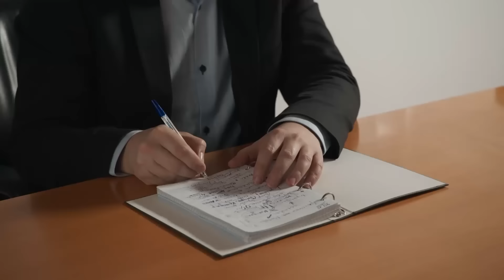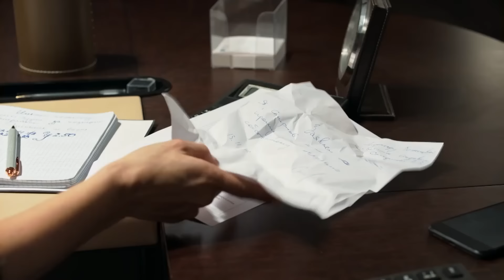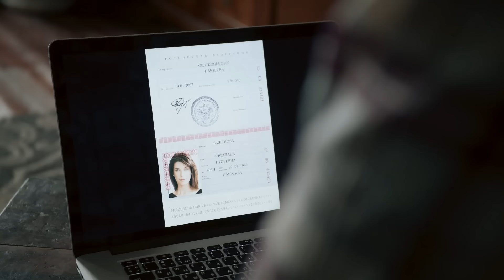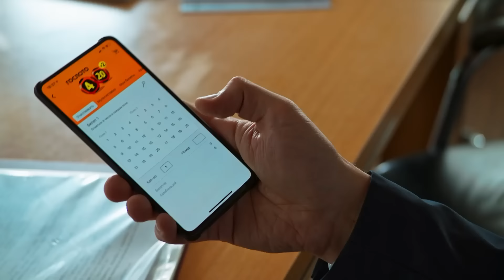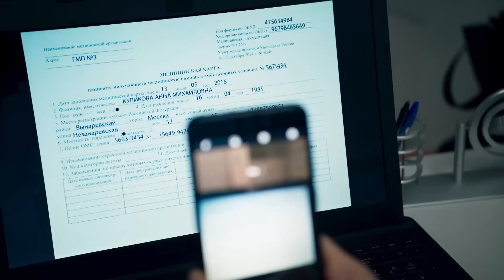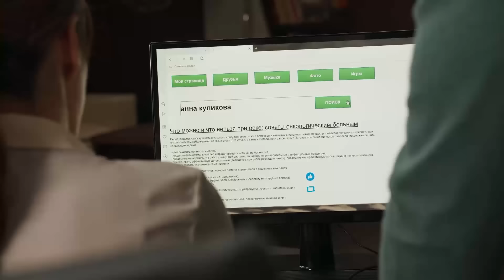ЭТОТ СЕРИАЛ УДИВИТ И ПОЛНОСТЬЮ ПЕРЕВЕРНЁТ ВАШИ ПРЕДСТАВЛЕНИЯ!ЛЮБОВЬ ЛЕЧИТ